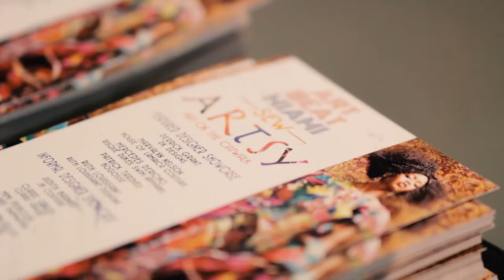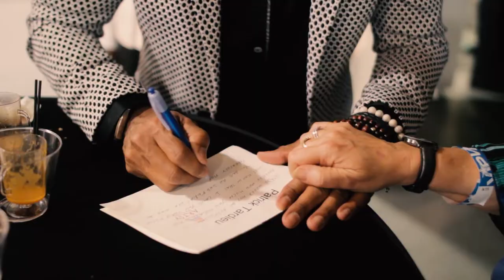Patrick Tardieu Bogosse Sew Artsy Fashion Show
Sew Artsy Bogosse Fashion Show